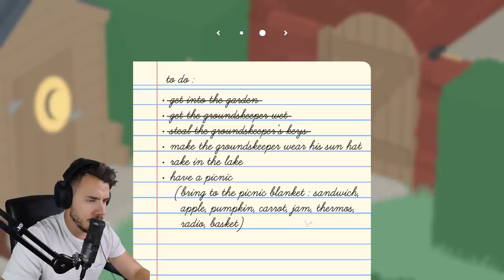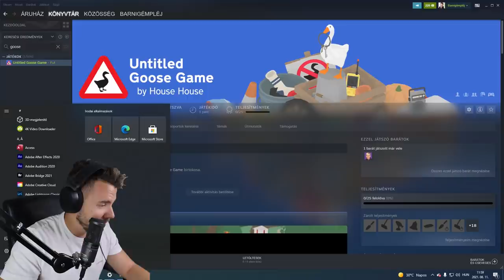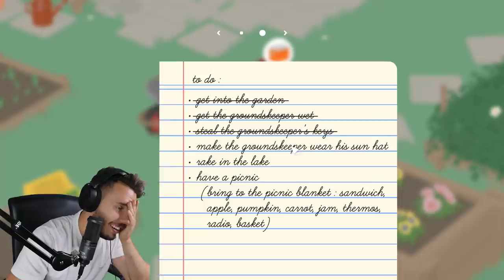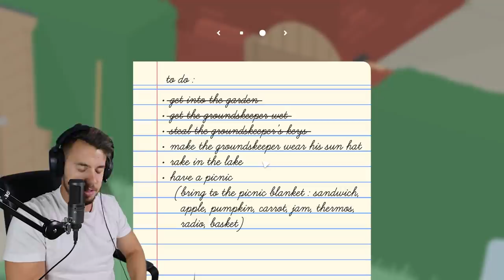EGY LÚD VAGYOK!!! - Untitled Goose Game